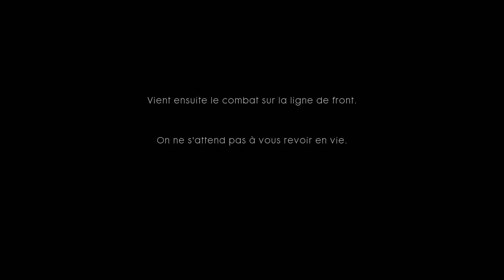BATTLEFIELD 1 GAMEPLAY CAMPAGNE SOLO